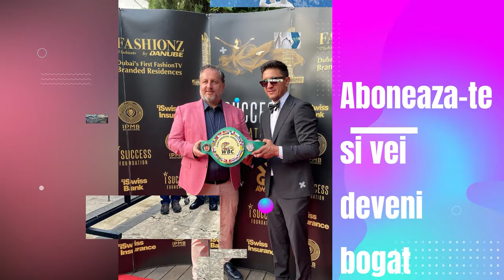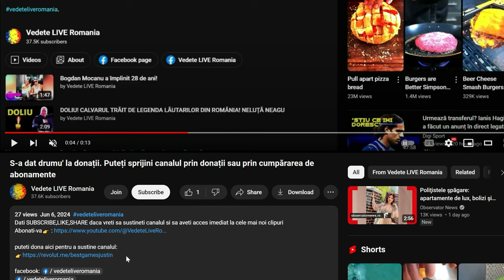Prodanca și Ronald Gavril au sărbătorit cu lăutari după ce boxerul a câștigat titlul mondial WBF!